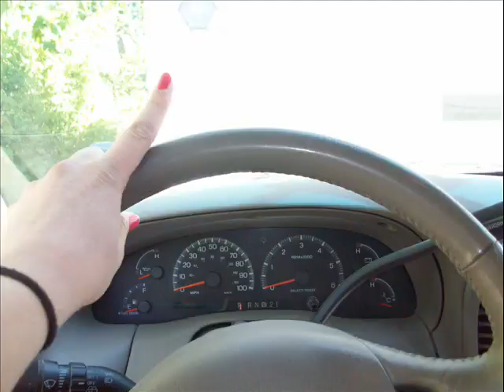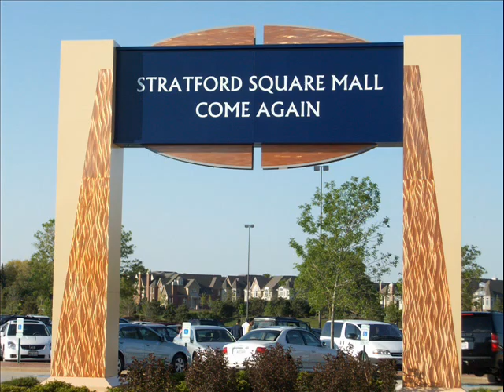French Video for Class